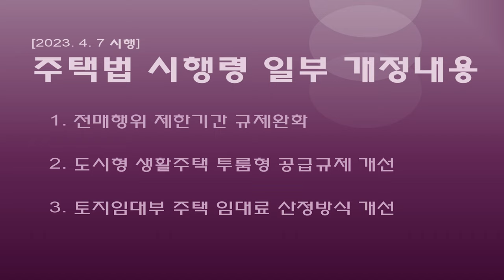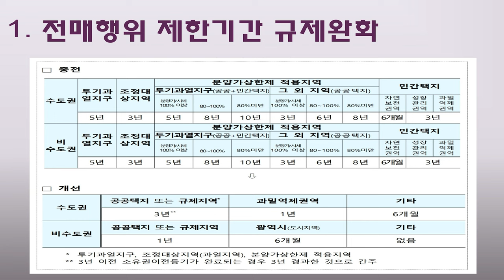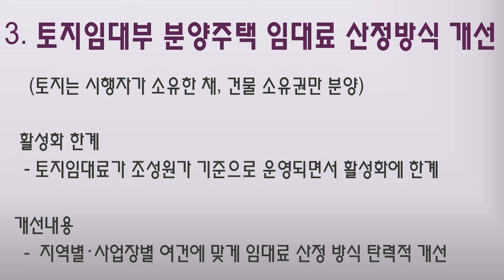전매제한 완화/주택법 시행령 개정/규제완화소식/규제완화/전매제한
안녕하세요!!!
이번 영상은 2023년 4월 7일부터 시행되는 주택법 시행령 개정내용입니다.
- 전매제한 규제 완화로 수도권은 최대 10년에서 → 3년으로, 비수도권은 최대 4년에서 → 1년으로 단축되는 내용입니다.
 - 도시형 생활주택 투룸형 공급규제 개선과
- 토지임대부 주택 임대료 산정방식도 지역여건에 맞게 개선도 포함됩니다.